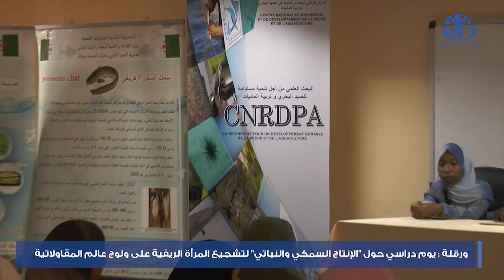ورقلة : يوم دراسي حول الانتاج السمكي والنباتي لتشجيع المرأة الماكثة بالبيت ولوج عالم المقاولاتية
ورقلة (وأج) -  أكد مشاركون في يوم دراسي حول " الإنتاج السمكي والنباتي في النظام الأحيومائي" نظم اليوم الثلاثاء بورقلة على أهمية تشجيع ولوج المرأة عالم المقاولاتية.